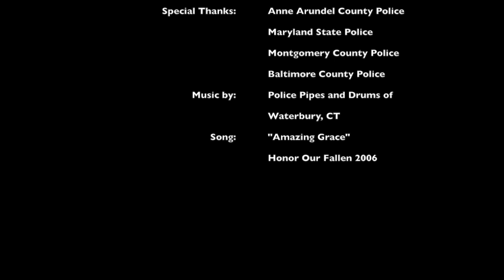National Police Week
In 1962, President John F. Kennedy signed a proclamation which designated May 15th as Peace Officers Memorial Day and the week in which that date falls as Police Week.  Currently, tens of thousands of law enforcement officers from around the world converge on Washington, DC to participate in a number of planned events which honor those that have paid the ultimate sacrifice.

The Memorial Service began in 1982 as a gathering in Senate Park of approximately 120 survivors and supporters of law enforcement.  Decades later, the event, more commonly known as National Police Week, has grown to a series of events which attracts thousands of survivors and law enforcement officers to our Nation's Capital each year.

The National Peace Officers' Memorial Service, which is sponsored by the Grand Lodge of the Fraternal Order of Police, is one in a series of events which includes the Candlelight Vigil, which is sponsored by the National Law Enforcement Officers Memorial Fund (NLEOMF) and seminars sponsored by Concerns of Police Survivors (C.O.P.S.).

National Police Week draws in between 25,000 to 40,000 attendees.  The attendees come from departments throughout the United States as well as from agencies throughout the world.  This provides a unique opportunity to meet others that share a common brotherhood.  In that spirit, the Fraternal Order of Police DC Lodge #1 sponsors receptions each afternoon and evening during Police Week.  These events are open to all law enforcement personnel and are an experience unlike any other.

The National Peace Officers' Memorial Service, which is sponsored by the Grand Lodge of the Fraternal Order of Police, is one in a series of events which includes the Candlelight Vigil, which is sponsored by the National Law Enforcement Officers Memorial Fund (NLEOMF) and seminars sponsored byConcerns of Police Survivors (C.O.P.S.)